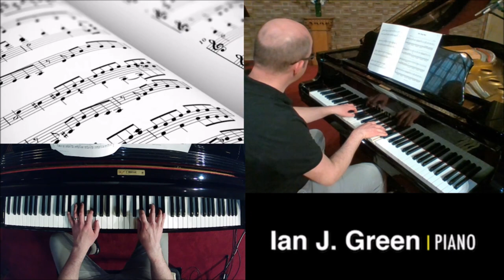Henny Penny Strut, by Ian Green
Henny Penny Strut, by Ian Green, is one of the pieces from the book of piano music entitled "Country Living".

There are various pieces of differing styles offered, and each piece is written for intermediate pianists (approximately conservatory levels 4-6).  The pieces are perfect for exam preparation, recital performances, or for personal study.

Country Living can also be purchased online through the SuperScore app for iPad.